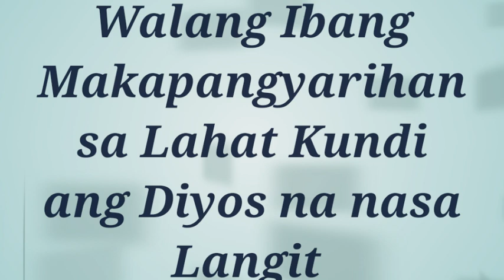92|Videos Villa Sofia Resort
92|Videos Villa Sofia Resort

Greater ESTONG Loft
Maraming Salamat
mga Kalapatids

Tagaytay Villa Sofia Home Villas 2 J,  Toledo rd Brgy.  Bucal,  Silang Cavite

God Is Great All The Time!!!